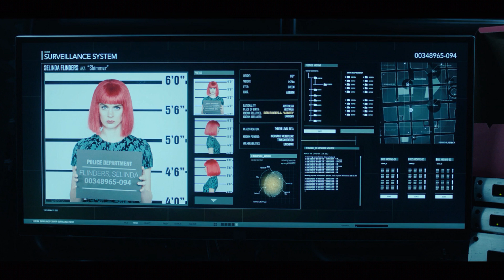TITANS (Titãs) | Análise do 2° Episódio | 2ª Temporada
Mais um vídeo aqui no canal.

E hoje vamos analisar juntos o segundo episódio da segunda temporada de "TITANS".